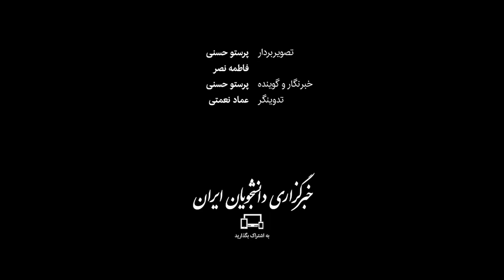معادنی که بلای جان یک شهر و طبیعتش شده‌اند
علویجه شهری است در دامنه زاگرس و تقریبا از تمام جهات، مشرف به کوه؛ کوه‌هایی که اخیرا قسمت‌های شمالی آن توسط معادن سنگ، تهدید شده است. چهارکوه، واقع در ضلع شمالی علویجه، یکی از نمادهای این شهر تاریخی است و از اردیبهشت امسال تاکنون، در سه نقطه مورد کنکاش‌های معدنی قرار گرفته است. محلی‌ها می‌گویند معادن توسط افراد غیربومی ایجاد شده است؛ غریبه‌هایی که در پیشروی و مصرف منابع طبیعی، هیچ رحمی ندارند و با این شرایط، سیمای شهر و چهارکوه به‌زودی تخریب می‌شود. حالا فعالیت این معادن مورد نقد و گلایه ساکنان علویجه و اعضای شورای شهر قرار گرفته است.